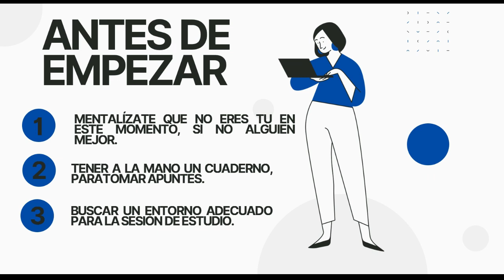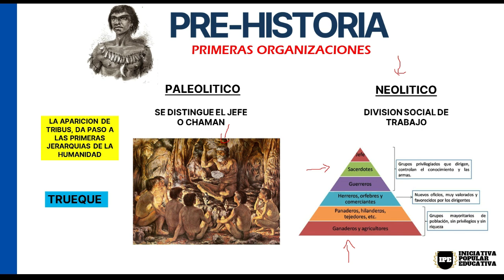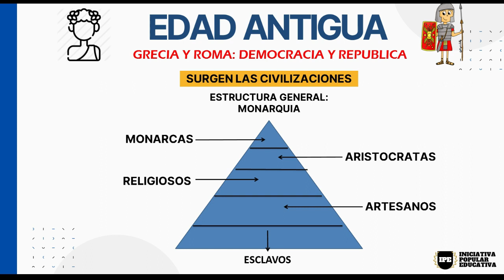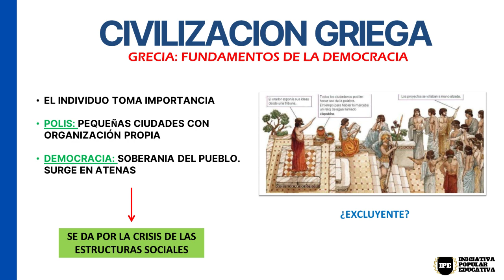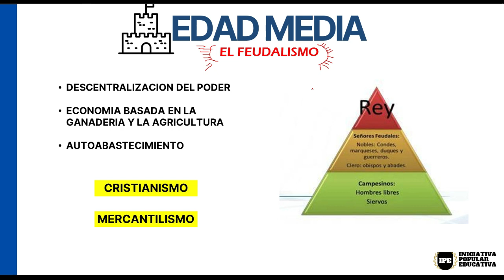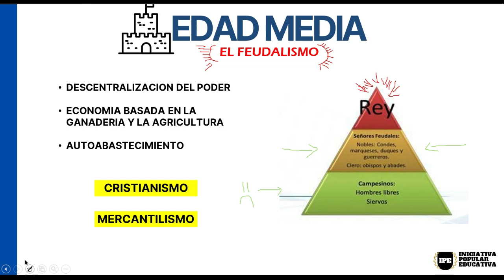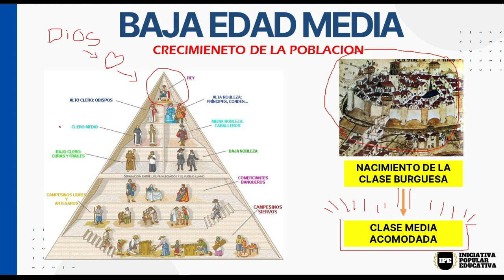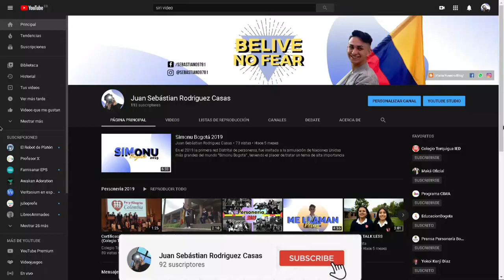Historia Universal - (Preparacion sociales para el examen Universidad Nacional) (PARTE 3)